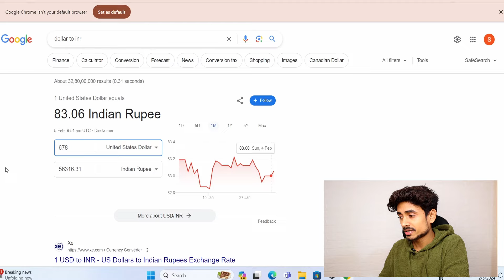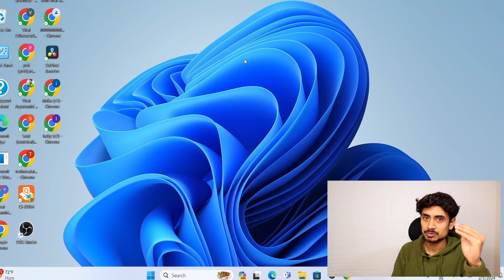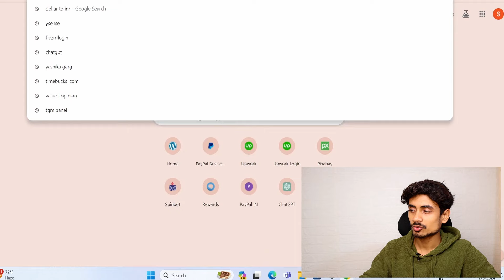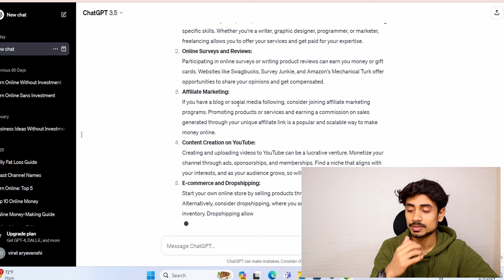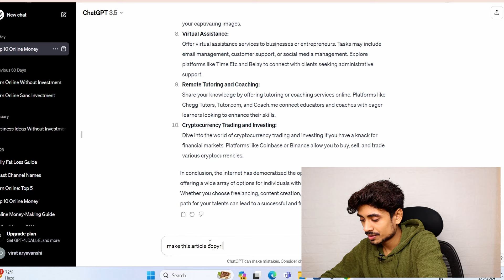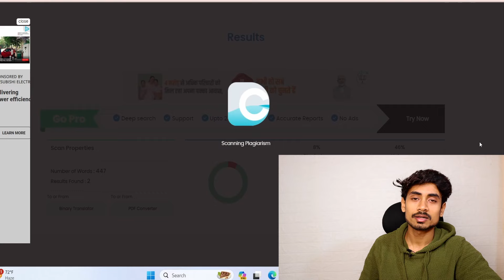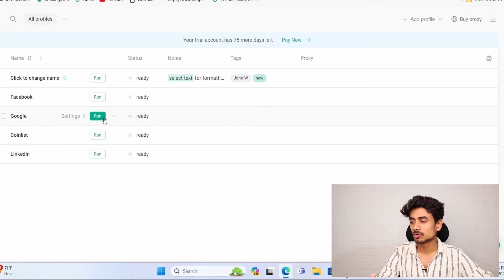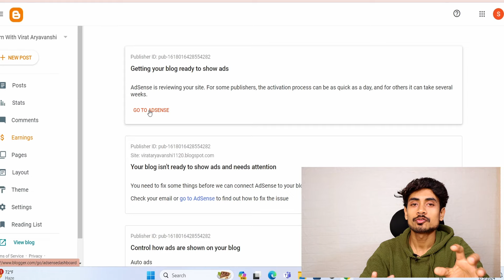$1800/Month कमाता है गाँव का Blogger 🔥🔥 | Earn $2 Lakhs From Blogging - Virat Aryavanshi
Title- Online Paise Kaise Kamaye Chatgpt Se 2024

About Video- In this video I am going to tell you how you can earn money sitting at home using chatgpt.  How you can earn money online from chatgpt.  How you can earn money sitting at home by creating chatgpt website.  In today's video, I have told you all in details so that you can easily earn money from your mobile using chatgpt.  This is without investment

( Telegram Jrur Jon Krna Or Acchi Earning Karne ke Liye )